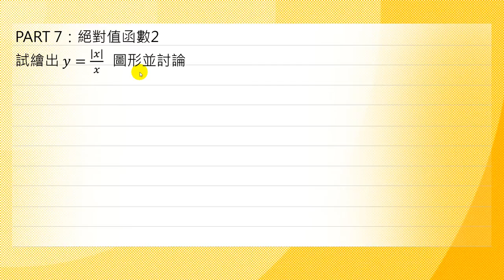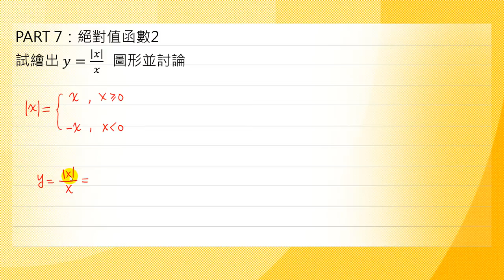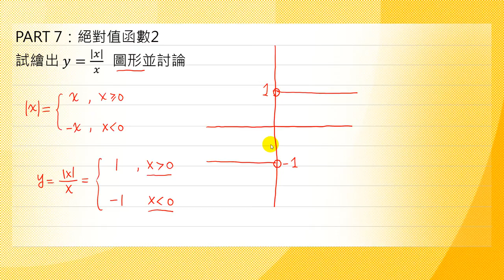基礎數學-13絕對值函數2